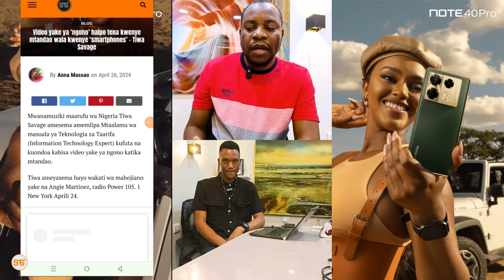Kanye West na biashara ya Connection, Tiwa Savage adanganywa! Ne-Yo afokewa kama mtoto na baby mama